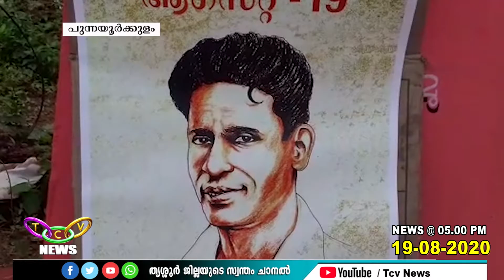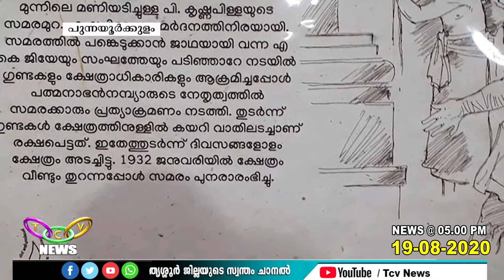സഖാവ് പി.കൃഷ്ണപ്പിള്ളയുടെ ജന്മദിനാചരണം | TCV Punnayoorkulam